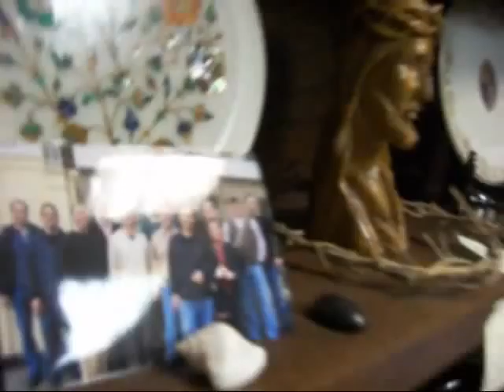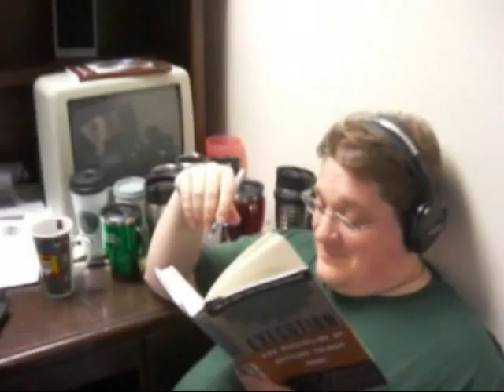Beeson Training Film 1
A Preparatory for future Beeson Pastors